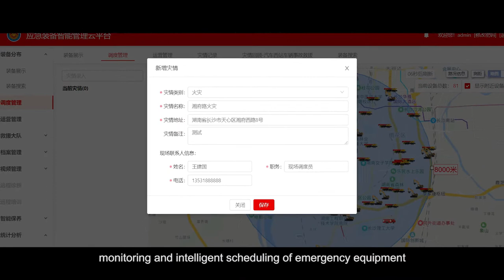SANY Fire Truck Rescue Cases